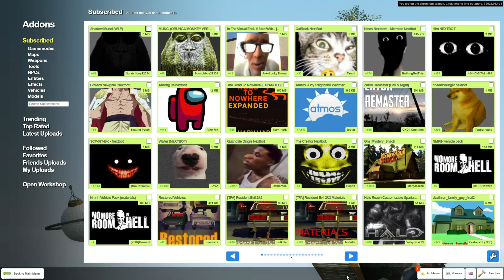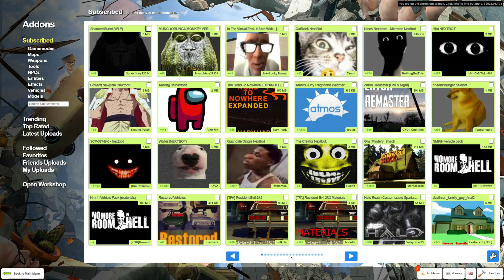YOU CANT HIDE FROM THEM... (Gmod Sandbox Munci Nextbot Funny Moments)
In todays video, me and xynl played gmod sandbox and tried to survive against the munci nextbot. It did not go as planned...